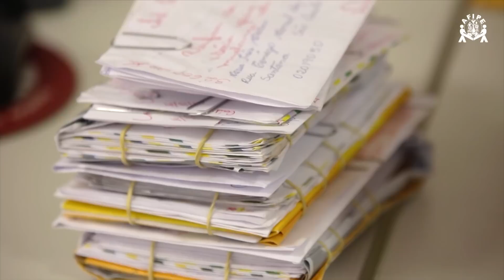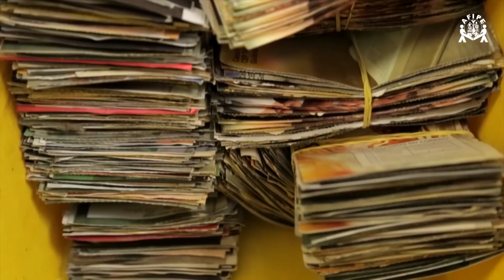Programa Pai Eterno - 22/10/2015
Você Sabia? - Você que é cadastrado na Afipe, sabe para onde vão os pedidos de intenção enviados para a equipe?
Mãos à Obra - Devotos acompanham andamento da construção do Novo Santuário, em Trindade (GO).
Em Nome da Vida - Administrador de empresas sai da rotina para levar alegria às crianças de uma das Obras Sociais Redentoristas.